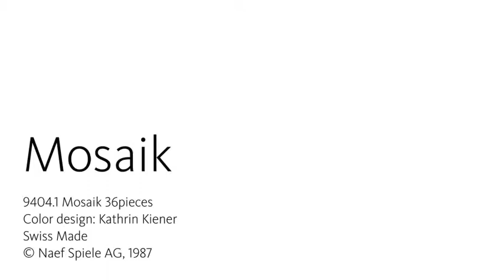Naef short animation 02 [ Mosaik ]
(E) 25 seconds animation of Mosaik. (D) 25 Sekunden Zeichentrickfilm von Mosaik.
キーナーモザイク（小）を使った25秒ほどのコマ撮りアニメです。